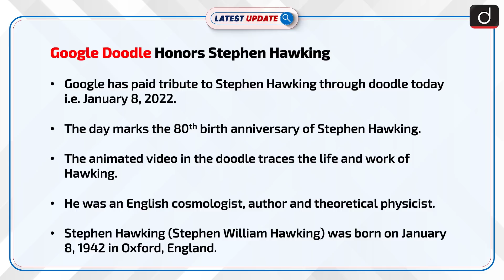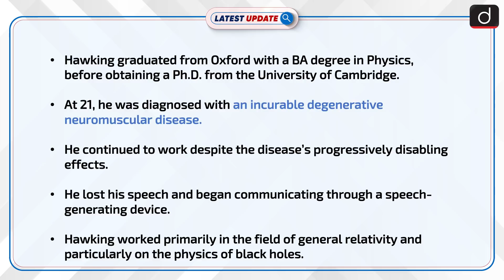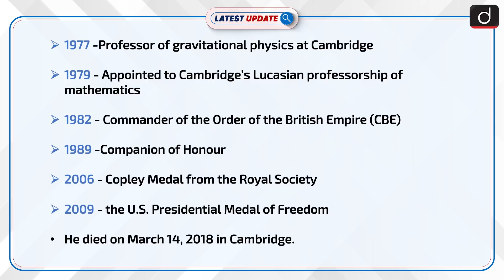Google Doodle Honors Stephen Hawking : Latest update | Drishti IAS English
Google has paid tribute to Stephen Hawking through doodle today i.e. January 8,2022.The day  marks the 80th birth anniversary of Stephen Hawking.The animated video in the doodle traces life and work of Hawking.He was an English cosmologist, author and theoretical physicist.